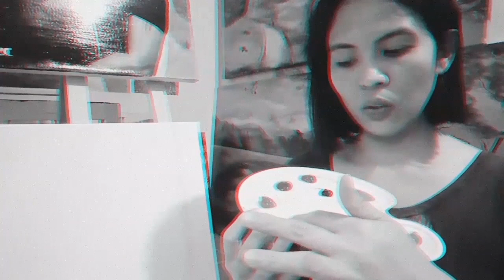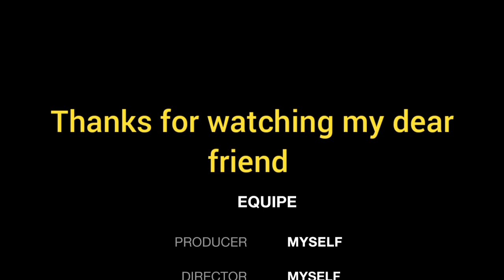landscape painting with horses | ACRYLIC PAINT